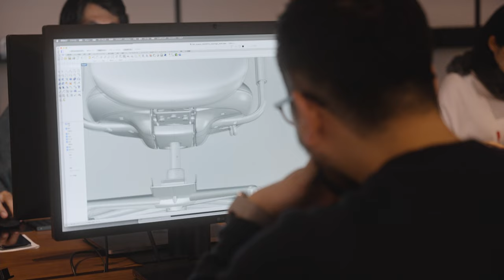Designer Naoto Fukasawa shares his design process for Asari Chair by Herman Miller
We visited designer Naoto Fukasawa at his home and studio in Tokyo to talk about the design process for Asari Chair by Herman Miller. He talks about being inspired by Charles and Ray Eameses’ philosophy of making and testing, as well as “making happiness” while designing. Get to know Fukasawa and learn more about Asari

About Herman Miller:
Over the last century, Herman Miller has been guided by a commitment to problem-solving designs that inspire the best in people. Along the way, Herman Miller has forged critical relationships with the most visionary designers of the day, from mid-century greats like George Nelson, the Eames Office, and Isamu Noguchi, to research-oriented visionaries like Robert Propst and Bill Stumpf — and with today’s groundbreaking studios like Industrial Facility and Studio 7.5. From the birth of ergonomic furniture to manufacturing some of the twentieth century’s most iconic pieces, Herman Miller has pioneered original, timeless design that makes an enduring impact, while building a lasting legacy of design, innovation, and social good. Herman Miller is a part of MillerKnoll, a collective of dynamic brands that comes together to design the world we live in.